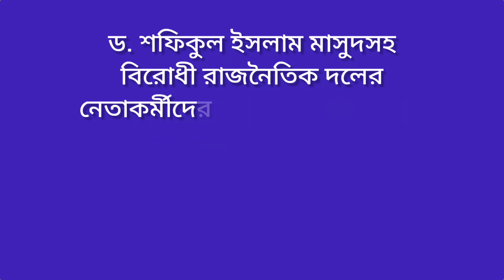জামায়াতের জরুরি সংবাদ সম্মেলন | দিলেন নতুন বার্তা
Live:
ড. শফিকুল ইসলাম মাসুদ সহ বিরোধী রাজনৈতিক দলের নেতাকর্মীদেরকে হয়রানির উদ্দেশ্যে ফরমায়েশি রায়ের প্রতিবাদে সংবাদ সম্মেলন

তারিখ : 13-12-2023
স্থান : জাতীয় প্রেসক্লাব
সম্পাদনা : মুহাম্মাদ আমিনুল
পরিচালনা : আল-মদিনা.টিভি
*** সতর্কবাণী ***
*** ANTI-PIRACY WARNING ***
Please never try to download & re-upload our content on any other online platform.